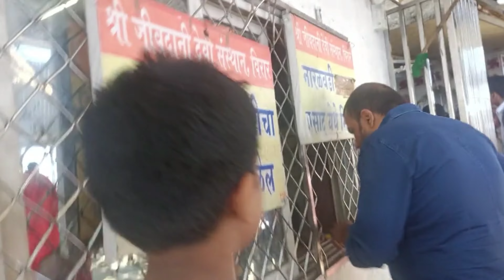Mumbai life !!Aaj ham kiske Mata Rani ke darshn kiye 🙏🏻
veer sky vlog
jai mata di#veer sky vlog
mumbai metro
veer sky vlog